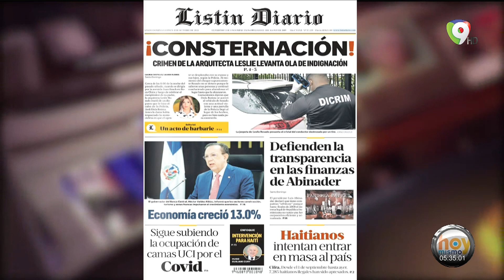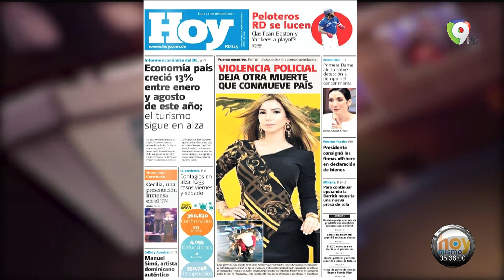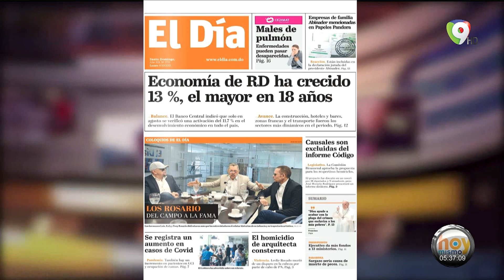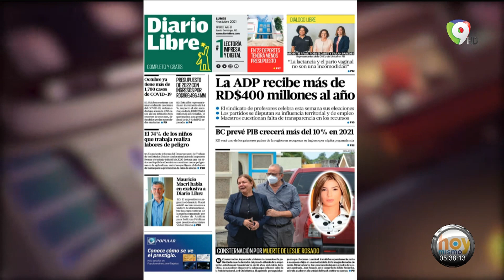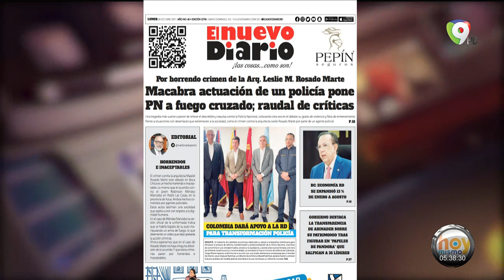Titulares Prensa Dominicana lunes 04OCT | Hoy Mismo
Lectura de los titulares en primera plana de los principales diarios de la prensa dominicana del lunes 04OCT en HoyMismo por ColorVisión.
Titulares destacados:
- Consternación: Crimen de la arquitecta Leslie Rosado levanta indignación
- Defienden la transparencia en las finanzas de Abinader
- Economía creció 13,0 %
- Sigue subiendo la ocupación de camas UCI por el covid
- Haitianos intentan entrar en masa al país
- Violencia policial deja otra muerte que conmueve país
- Primera Dama advierte sobre detección a tiempo de cáncer de mama
- En tres años, legisladores trajeron 333 vehículos
- Las alertas migratorias continúan vigentes en aeropuertos
- Causales son excluidas del informe del Código Penal